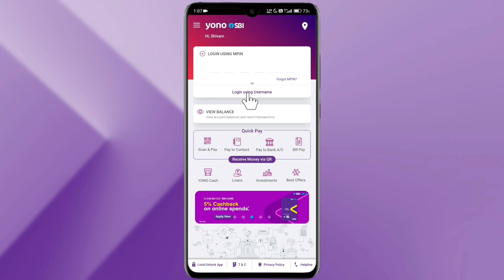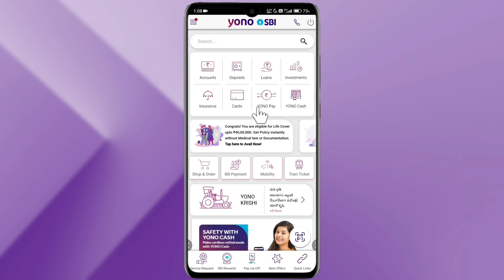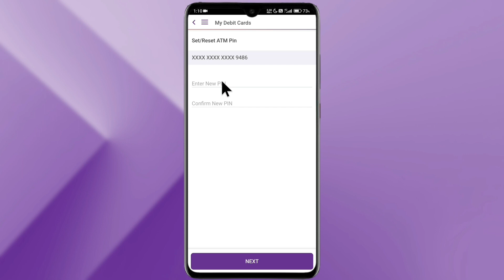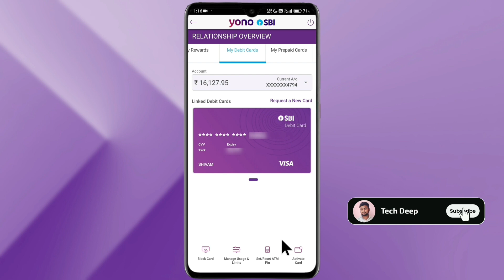SBI ATM card ka pin online kaise change karen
➡️ How to change SBI ATM pin change : Ji han doston is video ke andar main aapko yahi batane wala hun ki SBI ke ATM card ka pin bhul jaane ke bad use online Kaise change karte hain.

SBI ATM card ka online pin Kaise change Karen
how to change SBI ATM card pen
yono app se SBI ATM ka pin Kaise banaen
yono App se SBI ATM pin Kaise change Karen